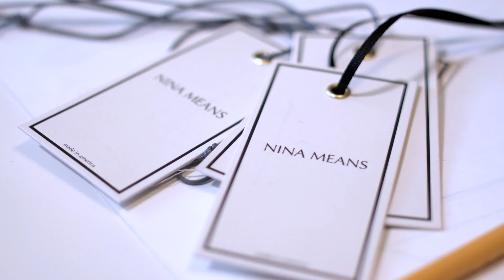Ben Lindesmith Commercial Reel 2023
People / Places / Things / Suits